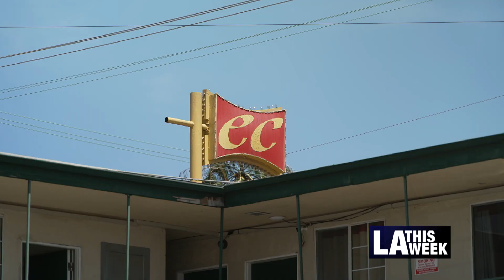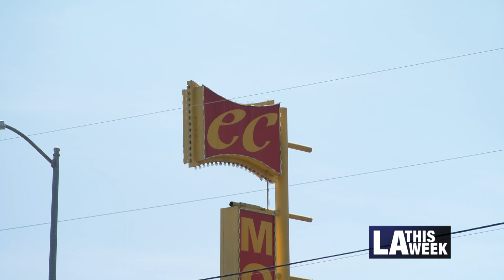First Project HomeKey In South LA Opens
Councilmember Marqueece Harris-Dawson and Congresswoman Karen Bass have been working closely to close problematic hotels in their district. The EC Motel in South LA will now be a supportive housing center, the first of its kind in South LA, where unhoused individuals can receive rapid wraparound services.